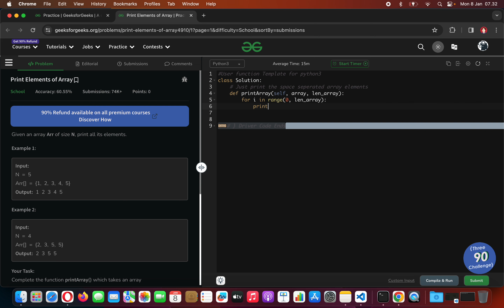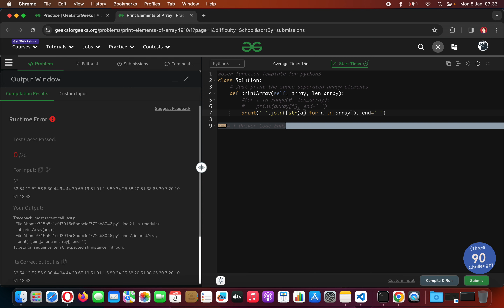Python Tutorial [Indo] - Geeks for Geeks - Print Elements of Array (for Beginners)